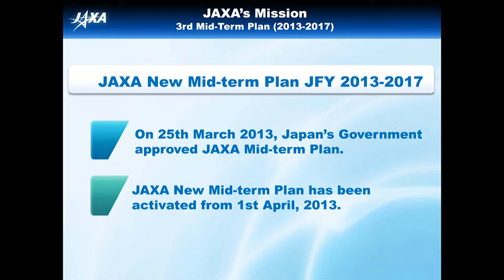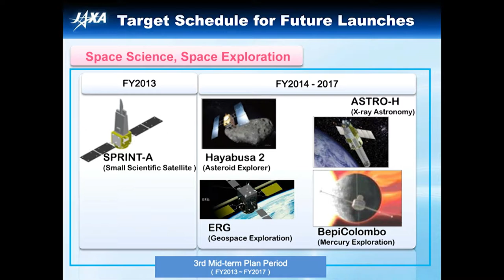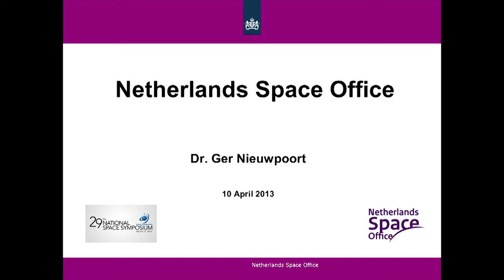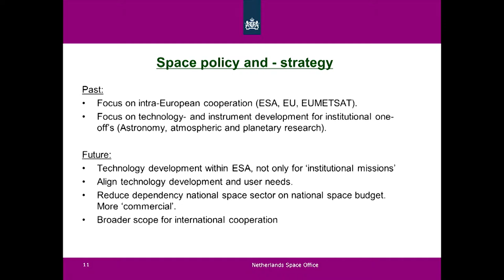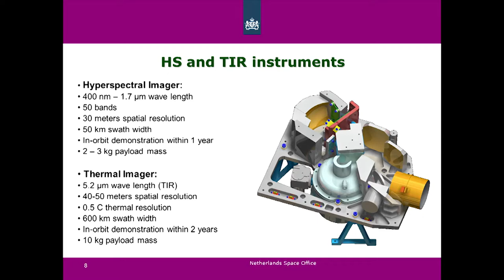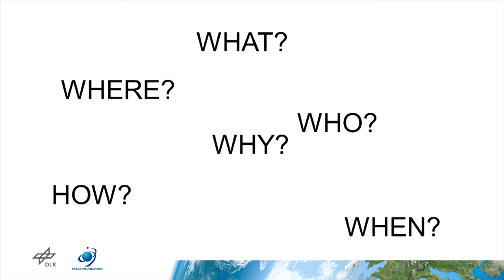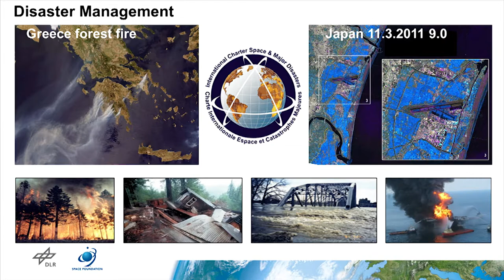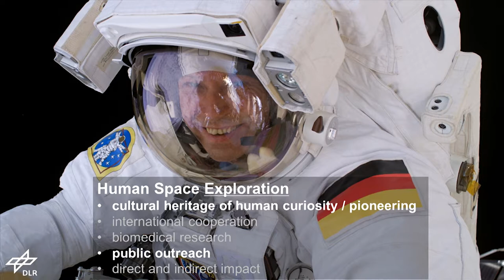Space Agency Leaders: 29th National Space Symposium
Moderator:

Yasushi Horikawa, Ph.D.
Chairman
United Nations Committee on the Peaceful Uses of Outer Space

Panelists:

Jean-Jacques Dordain
Director General
The European Space Agency (ESA)

Hideshi Kozawa
Executive Advisor to the President for International Cooperation and New Business
Japan Aerospace Exploration Agency

Ger Nieuwpoort, Ph.D.
Director
Netherlands Space Office

Johann-Dietrich Wörner
Chairman of the Executive Board
German Aerospace Center (DLR)